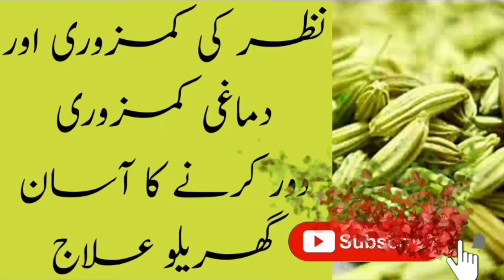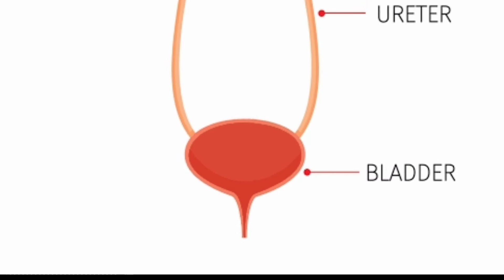Saunf ke Fayde (سونف) | Fennel Seeds Benefits for Eyesight, Digestion and for mental health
I'm a herbal Practitioner M Tariq. I have been learning the cure of different diseases with herbs for many years. I will provide you easy home remedies, ayurvedic formulas to maintain your health with different food pyramids.

Fennel advantage and disadvantages

Remedy for weak eyesight